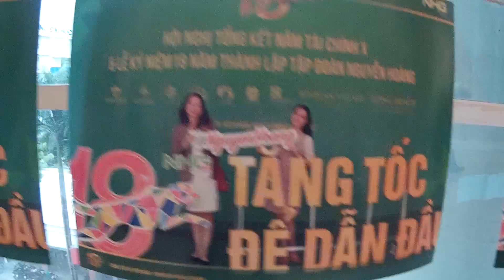Cho thuê PhotoBooth Sự Kiện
Dịch vụ cho thuê máy in để setup Photo booth cho các sự kiện như: Hội nghị khách hàng, Ra mắt sản phẩm mới, Khai trương, Tổng kết cuối năm, Tiệc công ty, Tiệc cưới, Tiệc sinh nhật...